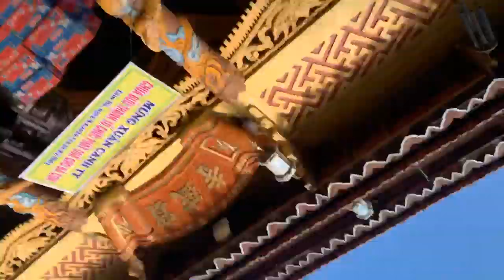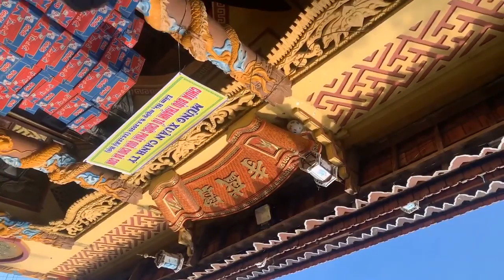Trao Quà từ Thiện 8 - 1 - 2020